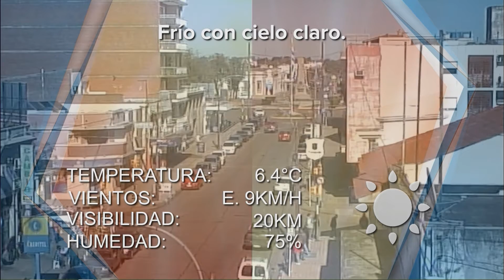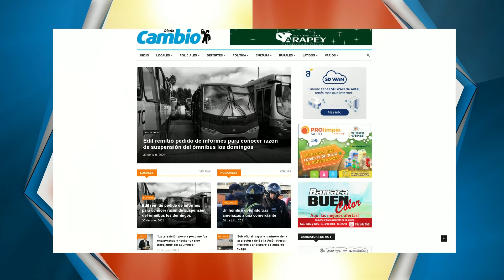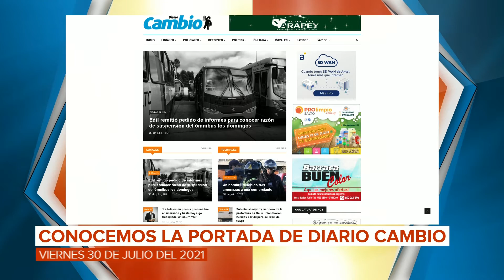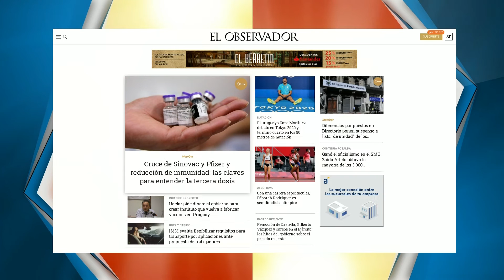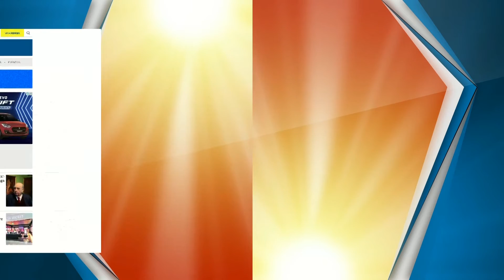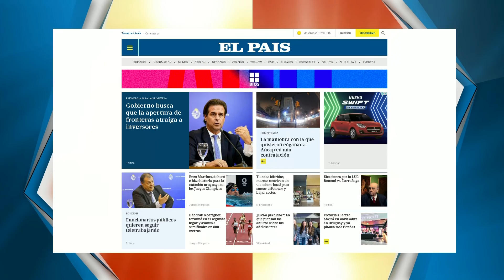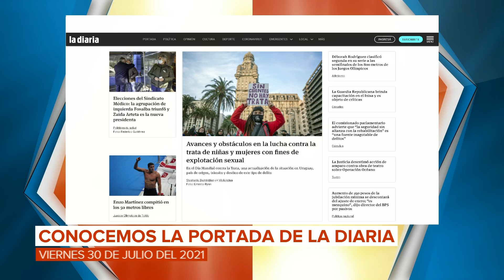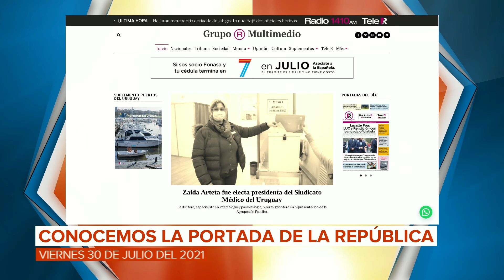3 a la mañana - 30/07/2021 - Bloque 01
Vea el bloque 1 de 3 a la mañana, de este viernes 30 de julio. Avances del programa, lectura de los principales portales digitales en Internet.